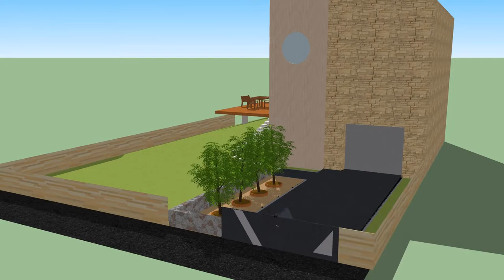Plans réalisés par les terminales professionnelles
Réalisations des terminales aménagements paysagers en MAP.